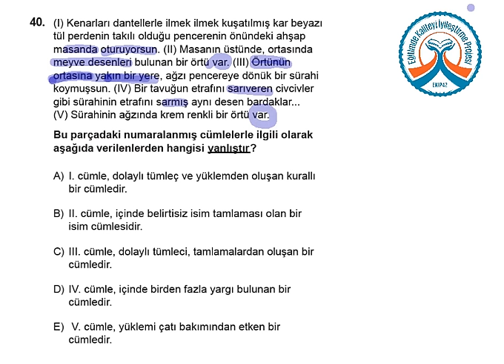YGS KDS 2 Türkçe A Kitapçığı Soru 40